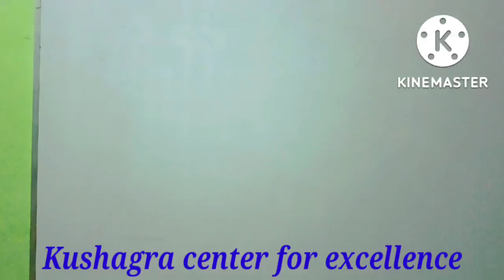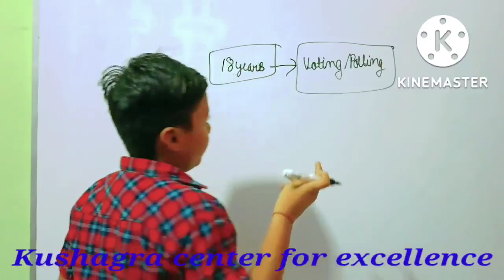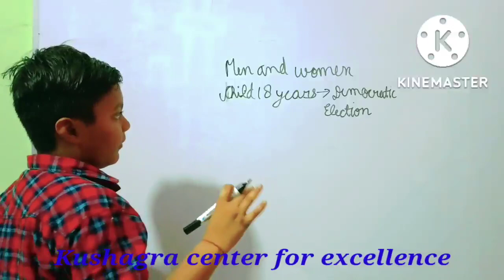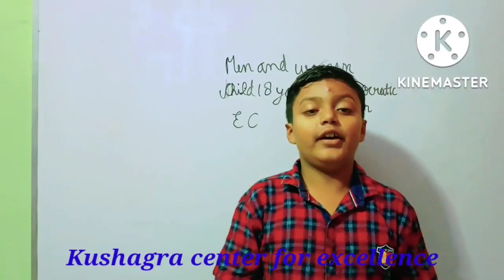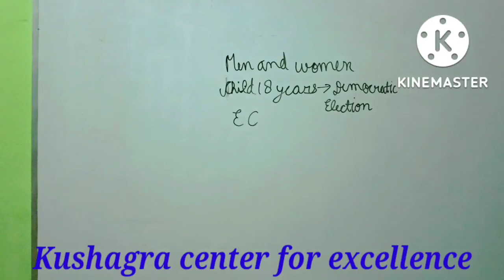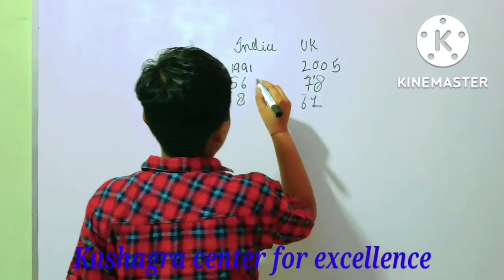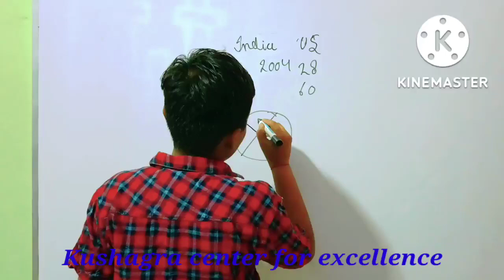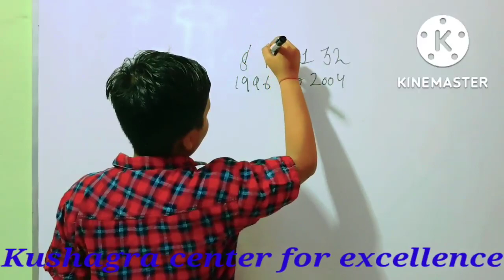Electoral Politics Part-2 Class 9 civics NCERT Chapter-4 By kushagra@kushagracenterforexcellence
Electoral Politics Part -2 Class 9 civics  Chapter-4 By kushagra‎@kushagra center for excellence